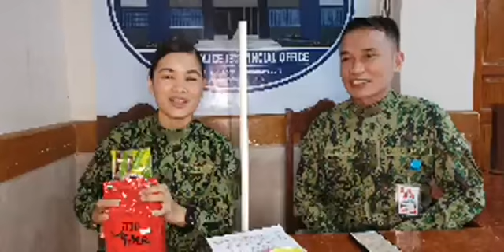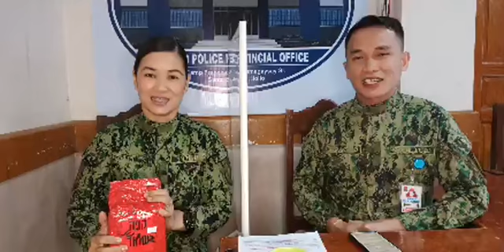KAPE KAG BALITA JUNE 30, 2021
KAPE KAG BALITA

Hosts
PLT MARIA FE T UMITEN
PCPl Erwin A Magarzo

P.S.
The hosts are tested NEGATIVE of COVID-19. All health measures are observed at the venue. They only have to remove their masks for they have to sip their coffee while reporting.